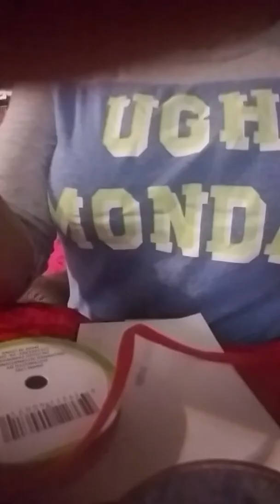Bring him back Family Unity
Useing dna,we will bring this family back together